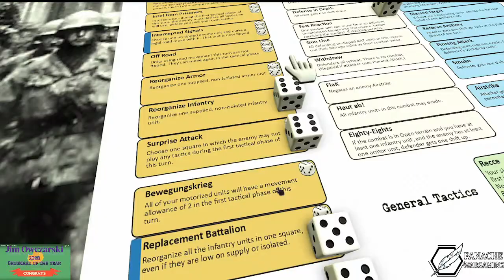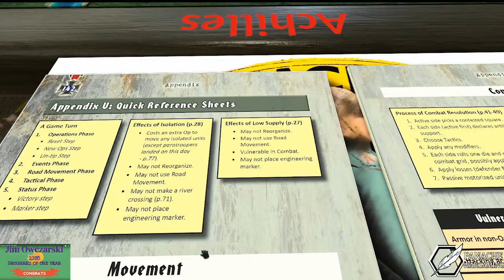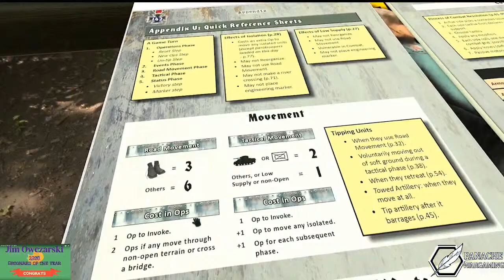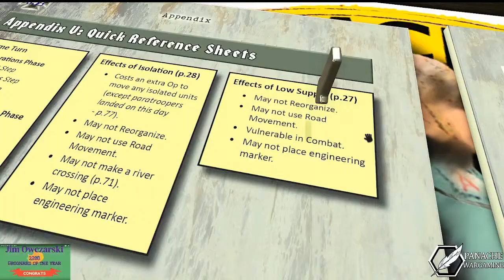Lyutezh Bridgehead Breakout for "Rommel"